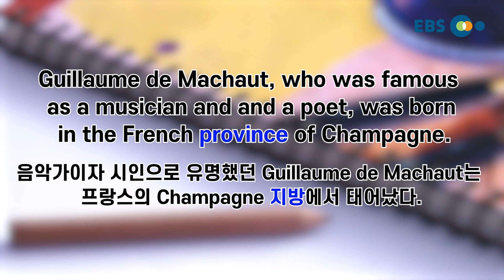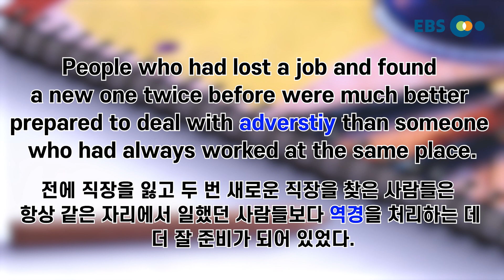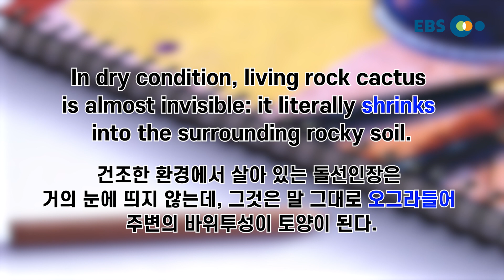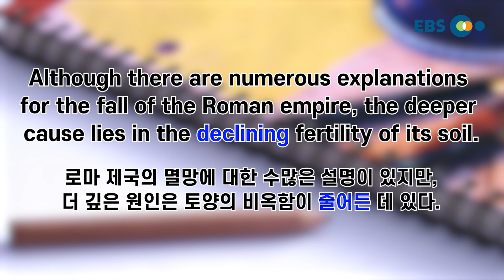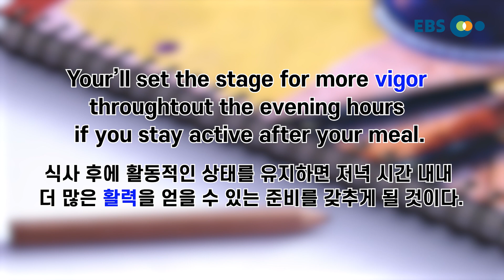[외워보카?백신보카!] #164. 매일 5분, 나도 모르게 외워지는 영단어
매일 꾸준히 보다보면 어느새 수능영단어 완전 정복!

-오늘의 단어
province
stain
suburb
adversity
shrink
refined
declining
realm
molecule
vigor